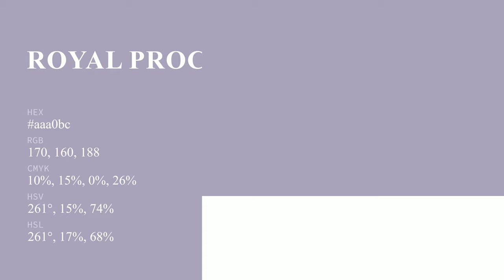Royal Proclamation color aaa0bc hex color - Blue color - Warm color aaa0bc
What color is Royal Proclamation ? aaa0bc hex color - Blue color - Warm color aaa0bc

Hex aaa0bc Color Code is also known as Royal Proclamation color.

Hex aaa0bc Color code in RGB color code model is created after adding 66.67% red color, 62.75% green color and 73.73% blue color.
Hex aaa0bc Color code in CMYK color (process color) code model is generated after subtraction of 9% cyan, 14% magenta, 0% yellow and 26% black.